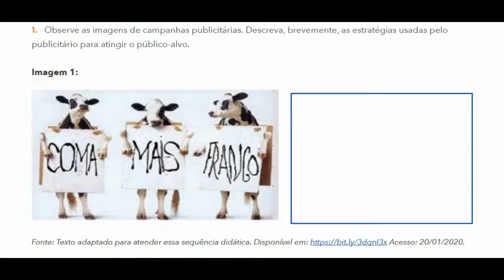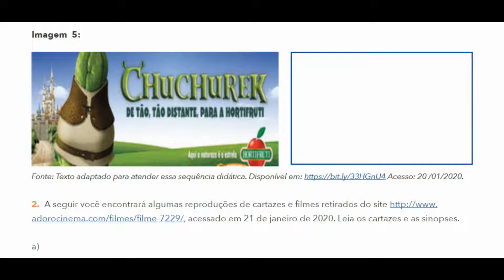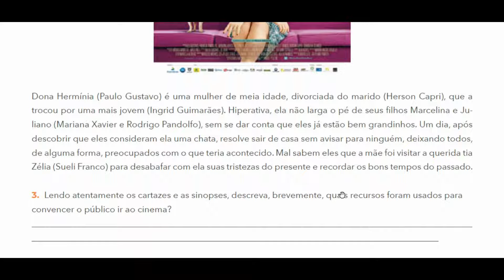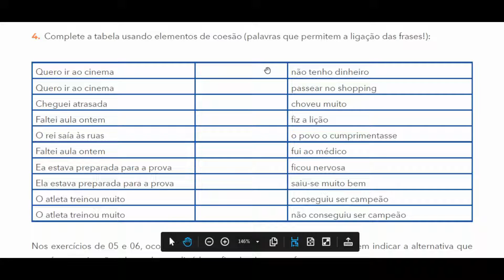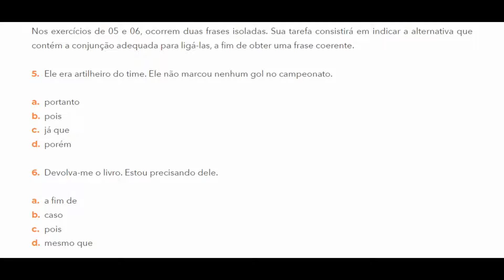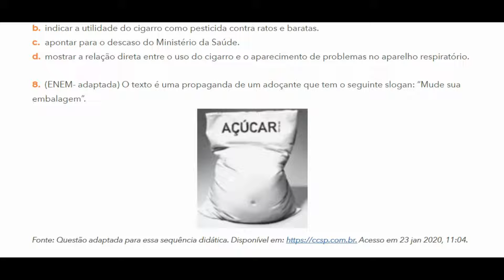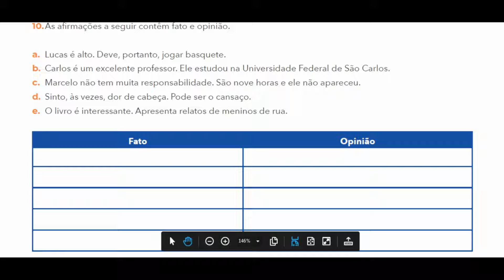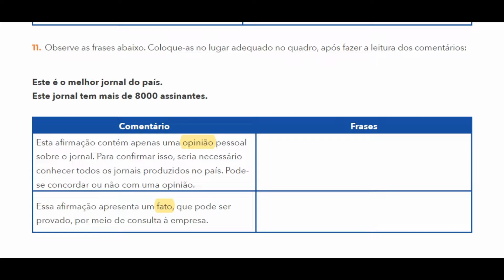Aprender Sempre | Volume 1 | Português | 9º ano EF | Questões 1 a 11 | Parte 1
Parte 1: Questões 1 a 11.
O objetivo deste vídeo é fazer uma leitura comentada do caderno de atividades, explicando cada questão, e não fornecer as respostas prontas. Bons estudos!

MINUTAGEM:
Q. 1 - 00:23
Q. 2 - 06:28
Q. 3 - 08:49
Q. 4 - 10:52
Q. 5 - 13:27
Q. 6 - 14:54
Q. 7 - 15:33
Q. 8 - 17:52
Q. 9 - 18:17
Q. 10 - 19:46
Q. 11 - 23:07